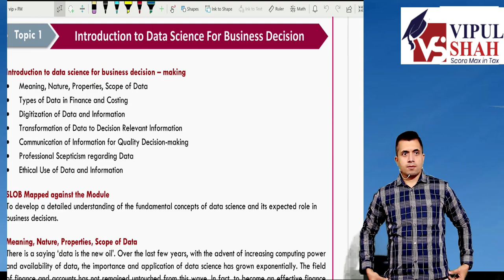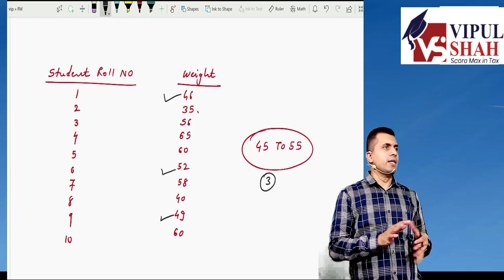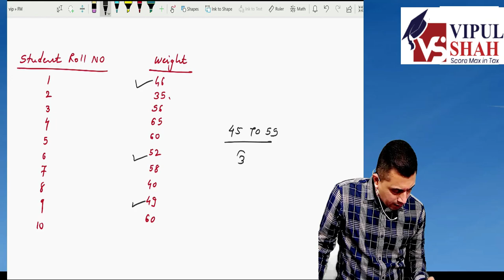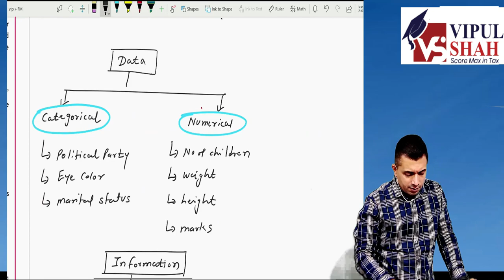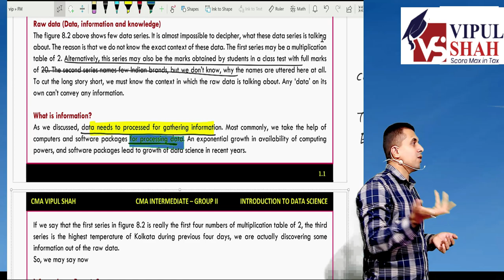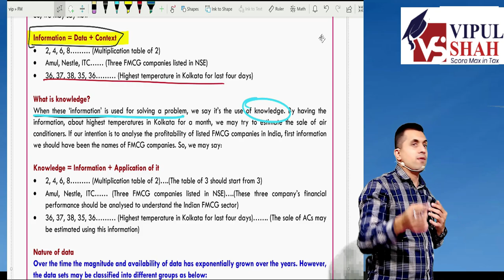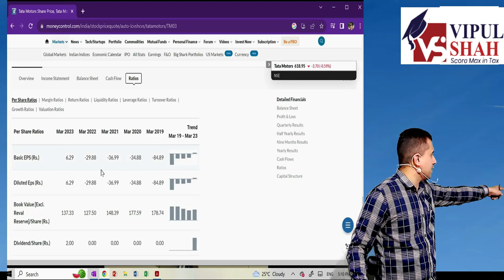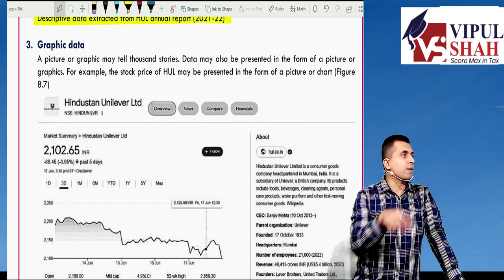Demo Lecture 2 Introduction To Data Science (FM & BDA) |CMA Inter Group 2 | BY CMA Vipul Shah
CMA Inter Students
The newly recorded Financial Management & Business Data Analysis lecture as per 2022 new syllabus  of CMA Vipul Shah Sir are available for the 2024 exam

📌 A brief summary of the features of the Product is as follows:

a) Newly recorded lecture as per 2022 new syllabus
b) Unlimited views
c) Doubts clearing on what’s app
d) Revision notes & color charts will be provided.
e) Marathon lectures  1 month before the exam will be provided
f) One's in a two-week Google Meet session
g) Free weekly chapter-wise test
h) The Internet is not required to watch lectures.
i) Watch on Windows laptop, desktop, and Android Mobile

📌 To Buy or to know more visit:

1. CMA Inter ( 2022 New Syllabus) =

📌 To attend free chapter wise test every Saturday & Sunday

Use the following code to join
CMA FM & BDA  = cmafm24